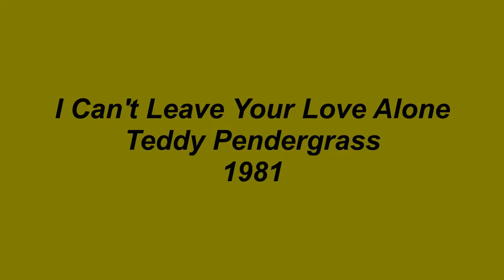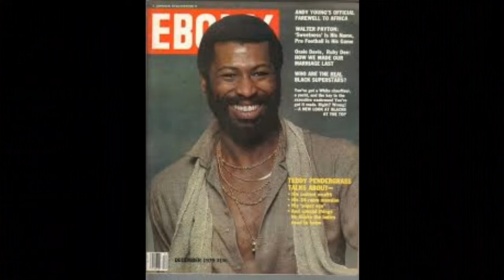I Can't Leave Your Love Alone - Teddy Pendergrass - 1981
I Can't Leave Your Love Alone, written by Kenny Gamble and Leon Huff, was an album cut on Teddy Pendergrass's 1981 LP titled, It's Time For Love.